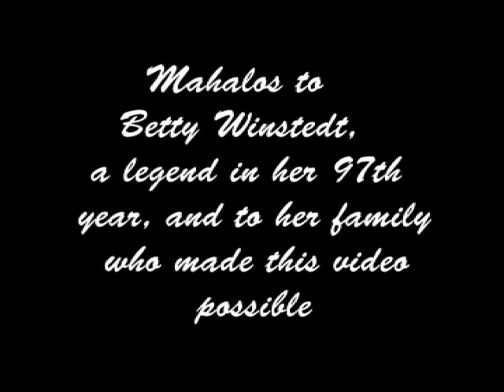Betty Winstedt - The Haiku Lady